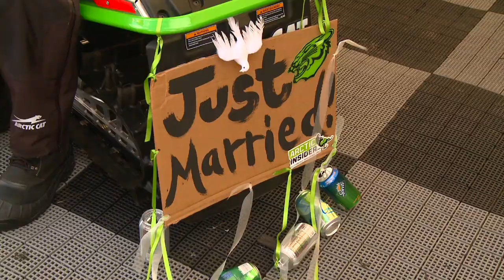Sledhead 24/7 & Paul Mack find some interesting things Haydays 2010. Episode 1 Act 1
SledHead 24/7 catches up with some manufactures, fans, and racers at HayDays in North Branch, MN.

Ep1 Act one